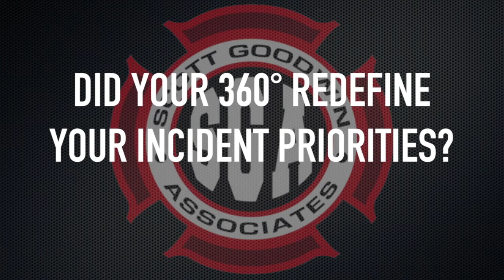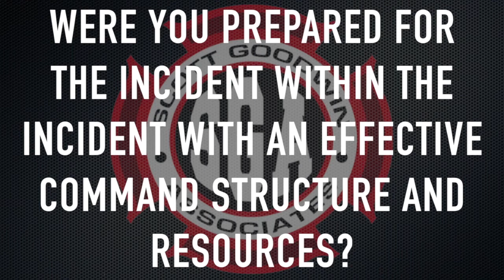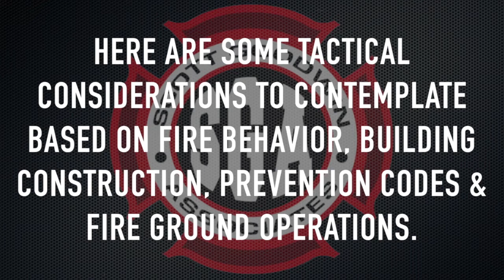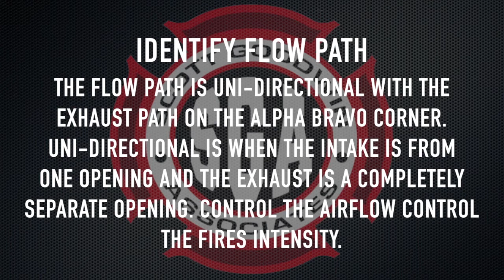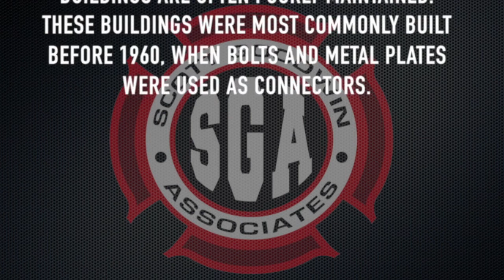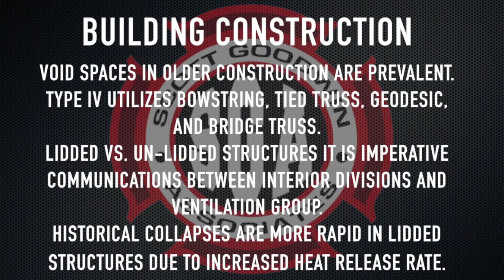Fireground Simulation: Commercial Structure Fire #4381687386001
In this simulation from Scott Goodwin Associates, students will discuss their size-up and actions at a fire in a commercial occupancy.